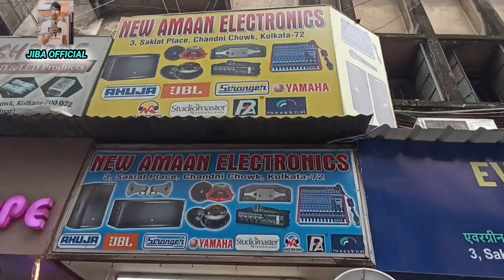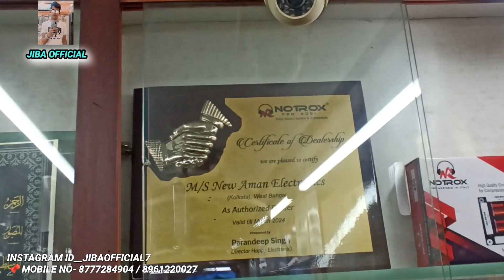KOLKATA DJ MARKET || 🎛🎛No1 Dj Market Shop 🎛🎛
SHOP- Shop name - SHOP NAME - NEW AMAAN ELECTRONICS
📌 Address -  3,SAKLAT PLACE, (CHANDNI CHOWK) MARKET KOLKATA 700072

Second handdslrcamerainkolkata
Dslrcamera secondhand
Kolkatadslrmarket 2023
Nikon d5600
Dslr camera Kolkata
Dslr
Conon 200d
Nikon d90
Old camera market Kolkata
2nd hand camera
Camera under 5000
Jiba official
Second hand lens in Kolkata
Camera market
Nikon d7500
Second hand lens
2nd camera Kolkata